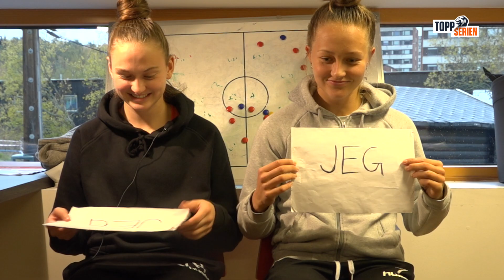På sidelinjen med Lyn før 20. serierunde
Vilde Hasund og Camilla Linberg